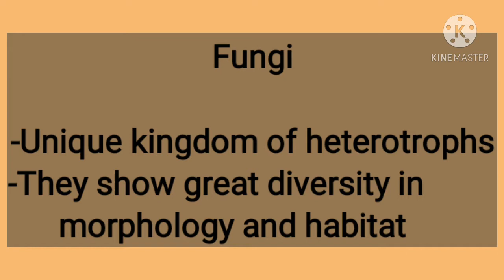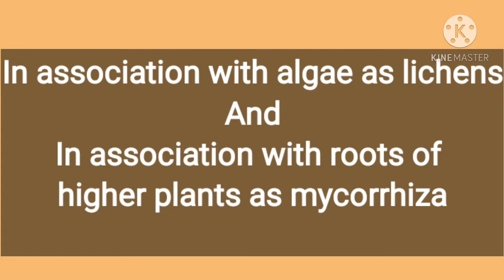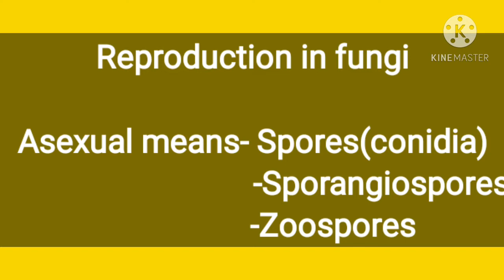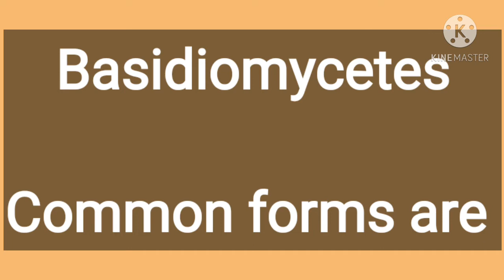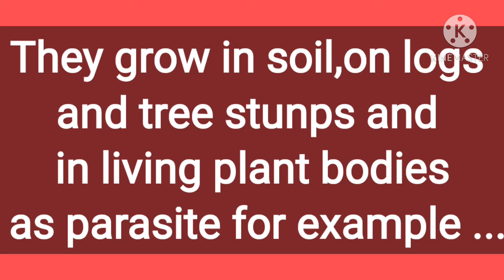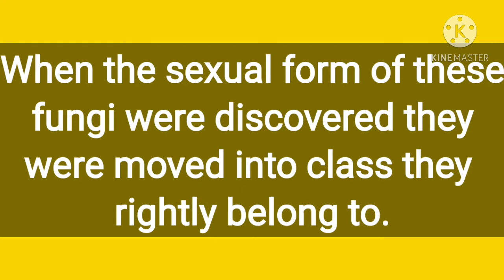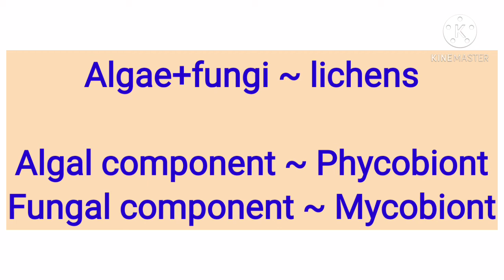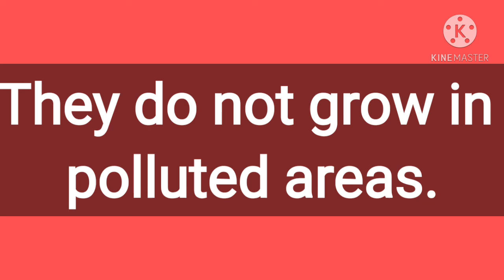Kingdom Fungi | Tricks- Biological Classification || 11th class CBSE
# biovedics

Kingdom Fungi- biological classification 11th class CBSE
Kingdom fungi ke line by line NCERT

About me-
Myself Rajesh Kumar MSc M tech biotechnology teaching Biology from 12 years.

About video-
In this video I explain the basic concepts of Fungi and follow the NCERT line by line to explain in easy language.

This video is very helpful for the students of 11th class CBSE board as well as other state boards.

In this video the language and concepts are very easy and there are various diagrams used in explaining the concepts.